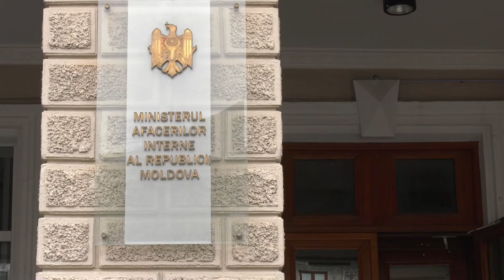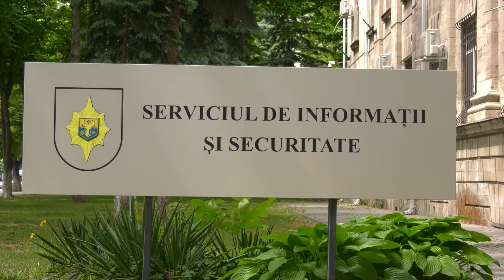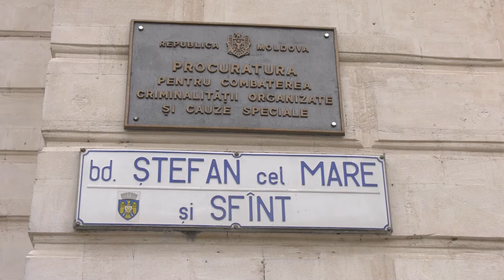🔵INVESTIGATE DE INTERPOL ȘI EUROPOL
Polițiștii moldoveni au apelat la ajutorul colegilor din INTERPOL și EUROPOL pentru depistarea suspecților în cazurile de alarme false cu bombă. Ministerul de Interne spune că are un cerc de bănuiți ale anunțurile mincinoase,  dar  situația se complică când este vorba de autorii mesajelor parvenite prin e-mail. Numai în ultimele 24 de au fost înregistrate două alerte false despre minarea a 43 de adrese. Autorul uneia dintre alarme a fost identificat.